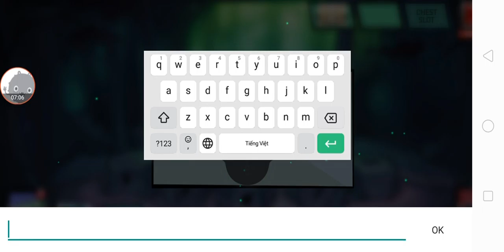Fury Wars - Gameplay Walkthrough Part1 - (iOS, Android)